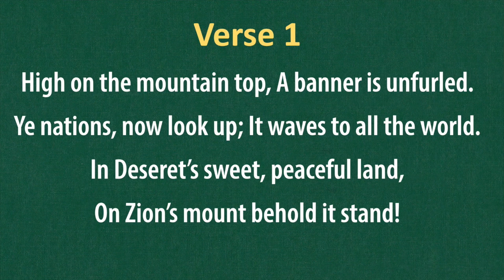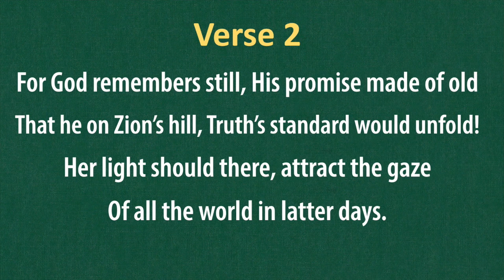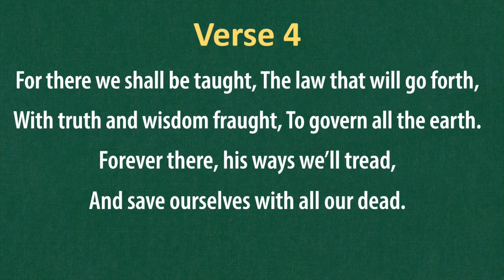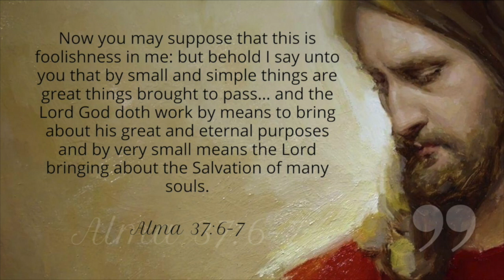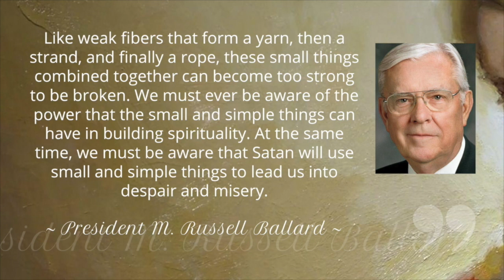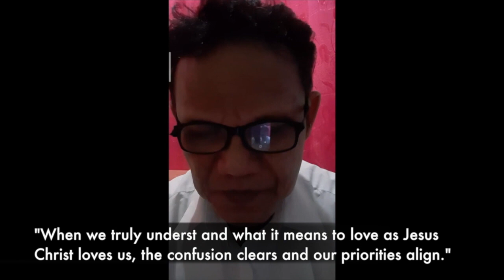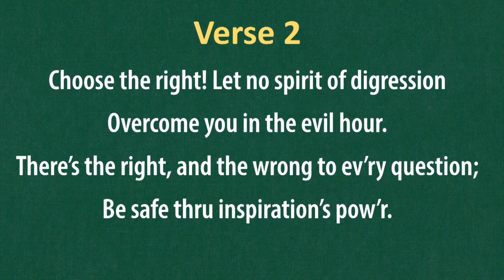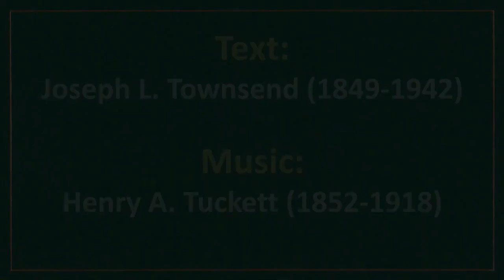July 26, 2020 - Women's Hear Him Devotional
We are inviting all women in our ward, young and old, to attend our Women's Hear Him Devotional today at 2:00 in the afternoon. Listen and be inspired as sisters talk about keeping the commandments of God and be reminded of the small and simple things that matters most in our lives today; with Brother Elizar Pangue Jr., our assigned Stake High Councilman, as the concluding speaker.

~The Bishopric